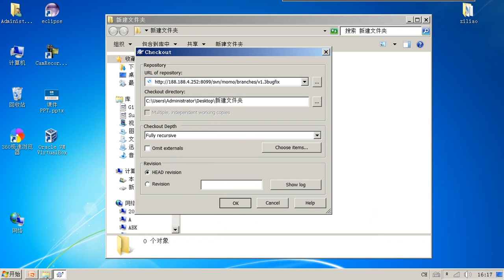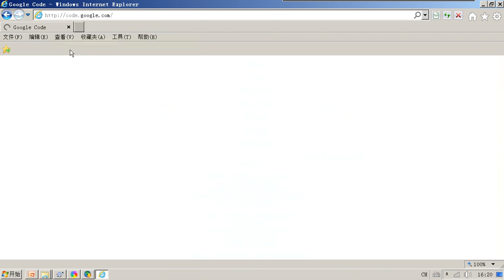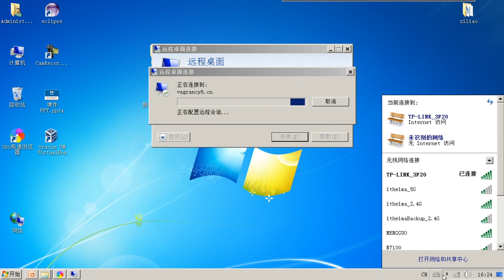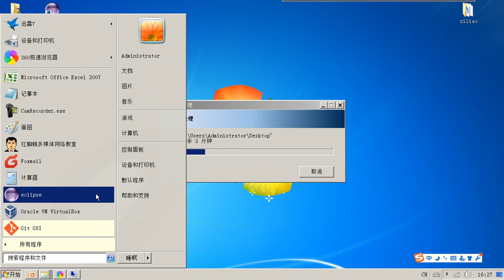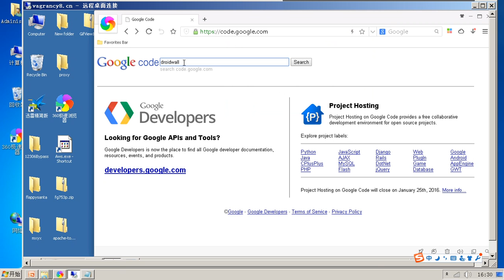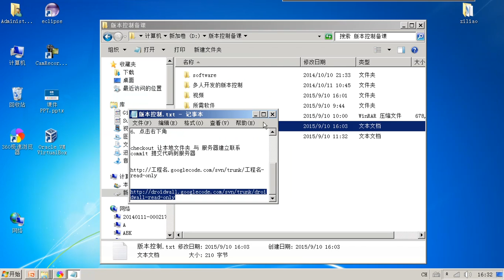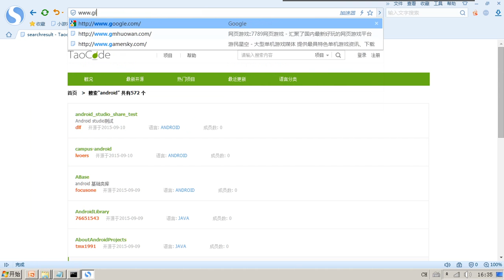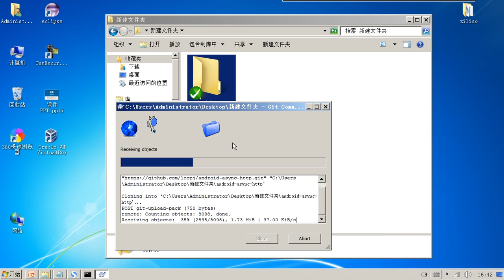26-15 开源项目的获取和分析 1